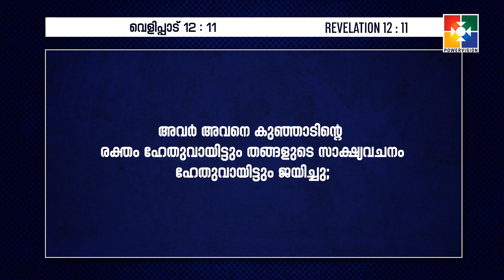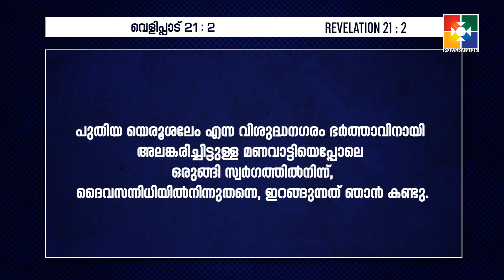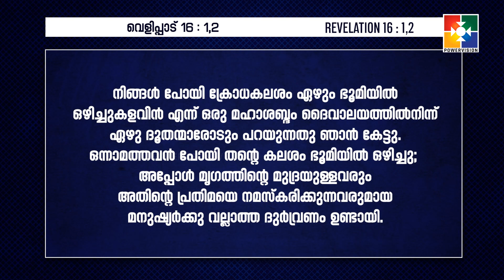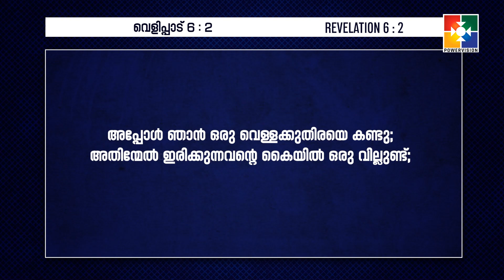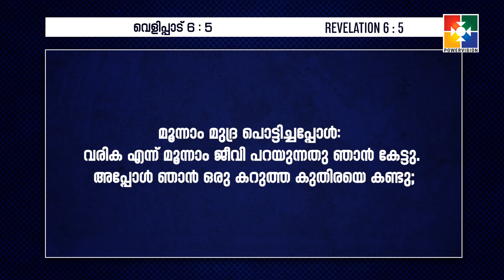ചോദ്യോത്തര വേള Part 11 | THE BOOK OF REVELATION | EPI: 151